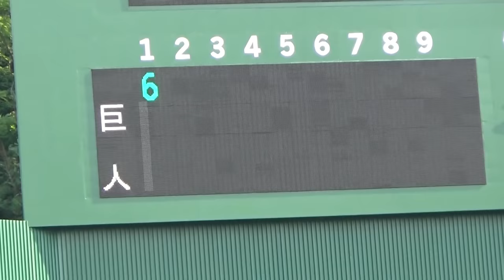我らがキャプテン！坂本勇人！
5月9日のヤクルト戦（東京ドーム）で右手親指を骨折し、出場選手登録抹消となっていた坂本勇人キャプテン。6月9日のDeNA戦（イースタン・リーグ）では1番・遊撃でスタメン出場し、実戦復帰3戦目で初めて守備に就きました。丸佳浩、大竹寛両選手らとともに、早期一軍復帰を目指します！